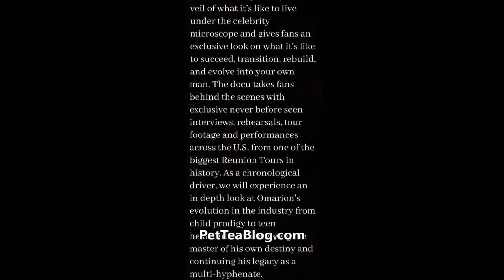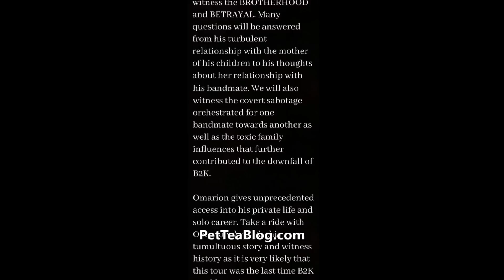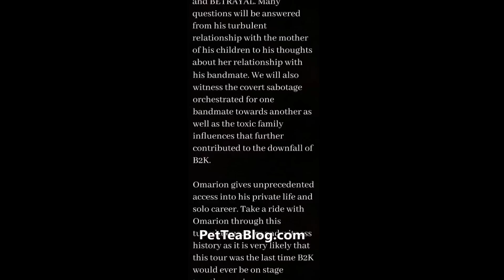Omarion Finally Explains Why B2K was Kicked Off the Tour with Video Receipts 🐸☕☕☕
Omarion breaks his Silence and says it's time to tell his side of the B2K story on exactly why Lil Fizz, J Boog and Raz b didn't rejoin him in the 2nd Millennium Tour. He says there is a difference from being Unbothered and ignoring your emotions of how you feel. In a new Docuseries called O M E G A premiering on 7/21 he will spill all the tea. Video Clip included 👀